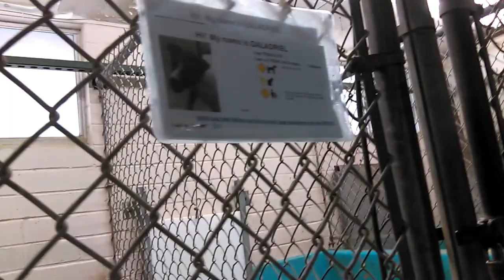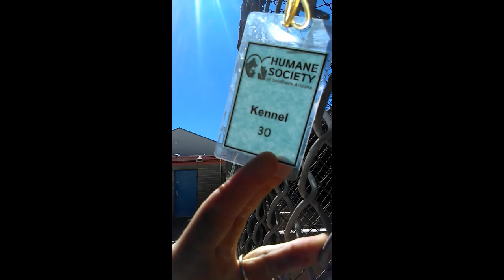Old film❤️Galadriel 4y Pet Id 777080 Humane Society of Southern Arizona❤️5-26-2017Adopted5-27-2017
❤️Galadriel - Female Fox Jack Russell Terrier 4 yr old kennel 30 Pet Id 777080 Repetitive Reinforcement in order to try and maintain a decent connection at Humane Society of Southern Arizona❤️3450 N. Kelvin Tucson AZ on 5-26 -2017